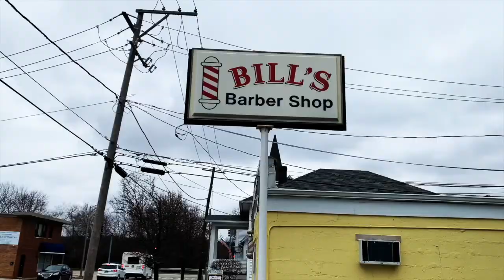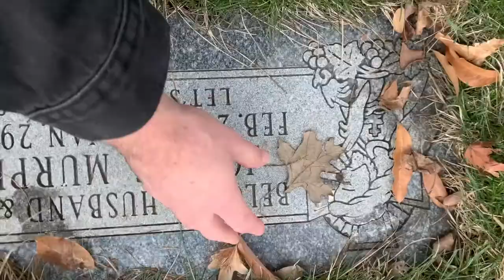Michael McDermott - Sick Of This Town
From the new album St. Paul's Boulevard dropping 5/20/22
Filmed on location in Nashville, Chicago, Philadelphia, Hollywood, NYC, Orland Park, Italy, Ireland, England, Norway and Denmark.
Directed by: Michael McDermott